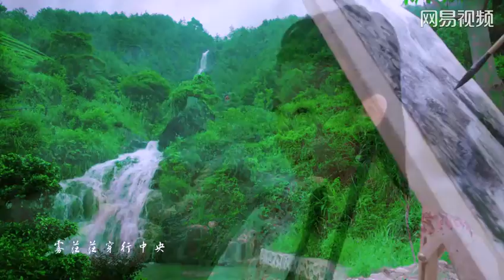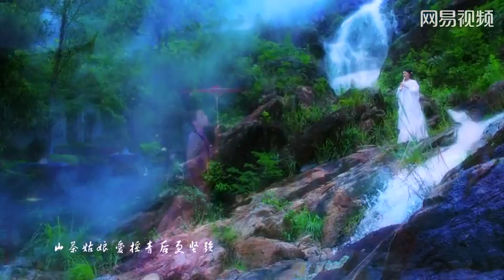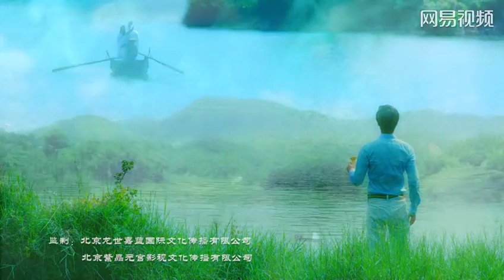優美音樂中國傳統歌曲~《飘香》 常石磊作曲